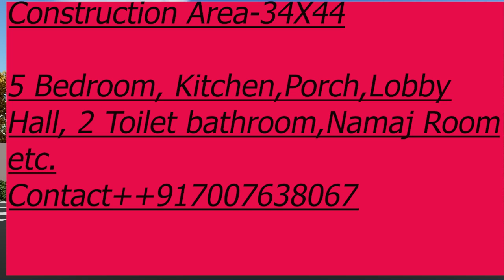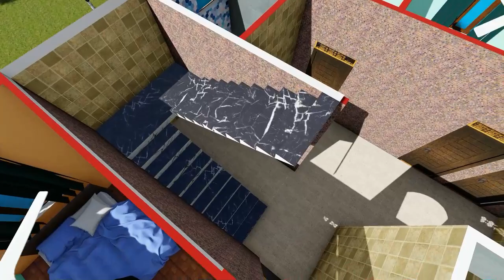5 BEDROOM घर का नक्शा | 34 x 44 घर का नक्शा | 34x44 HOUSE PLAN | 34X44 MAKAN KA NAKSHA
5 BEDROOM घर का नक्शा | 34 x 44 घर का नक्शा | 34x44 HOUSE PLAN | 34X44 MAKAN KA NAKSHA

30X35 House Plan Without Toilet bath Video link -

akhomes

Topic Cover-:
5 बैडरूम घर का नक्शा ,
5 BEDROOM House Plan ,
5 Bedroom Ghar Ka Design ,
 3D House Design
5 BEDROOM HOUSE DESIGN with 5BHK in 3D
5 बैडरूम वाला शानदार बंगलो का नक्शा
simple 5 bedroom house design and planning ideas for village ,
village home plans,
5 bed rooms house plan,
5 BEDROOM घर का नक्शा ,
34x44 घर का नक्शा ,
34x44 HOUSE PLAN ,
MAKAN KA NAKSHA
5 BED ROOMS HOUSE PLAN DESIGN ,
34 X 44 GHAR KA NAKSHA
5 कमरों वाला घर का नक्शा ,
गाँव में 5 कमरों वाला घर का नक्शा,
Village 5 bedroom car parking house design,
3D village house planing,
34*44 makan ka naksha,
5 Room House Plan With Elevation Design